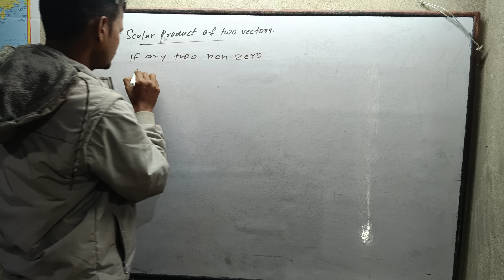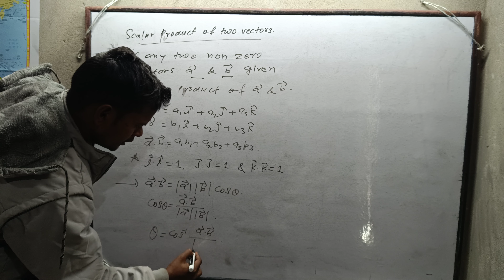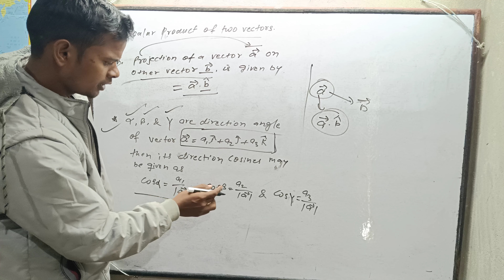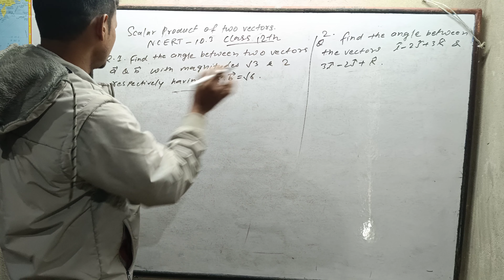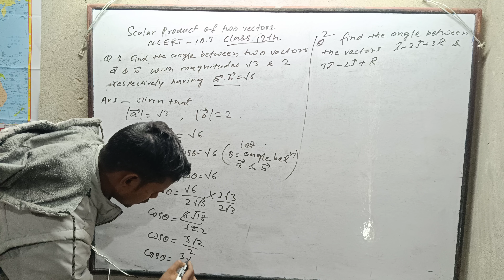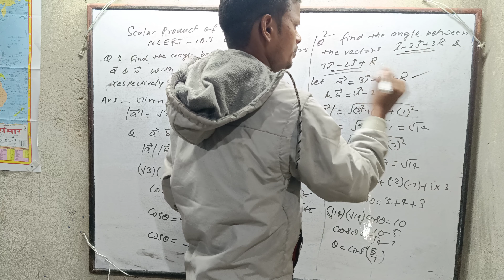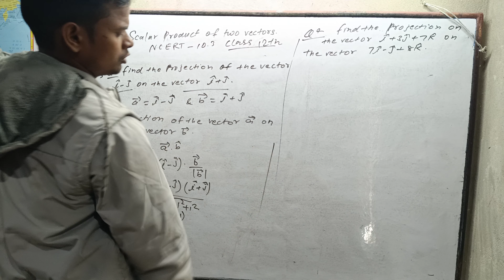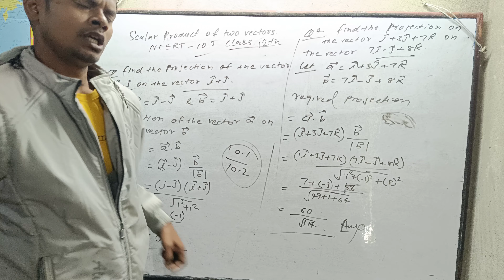Statusmath viral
ncert 12th vector algebra 10.3+ concepts